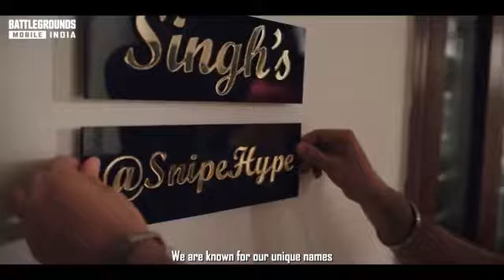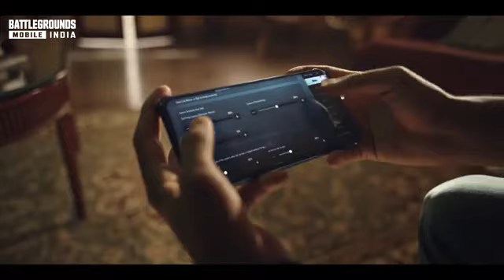| OFFICIAL TRAILER | BGMI | INDIA KA GAME